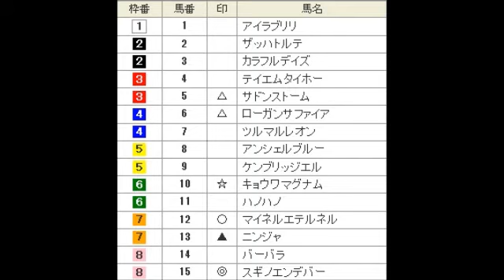北九州記念（G3） 直感予想！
北九州記念を直感で予想します